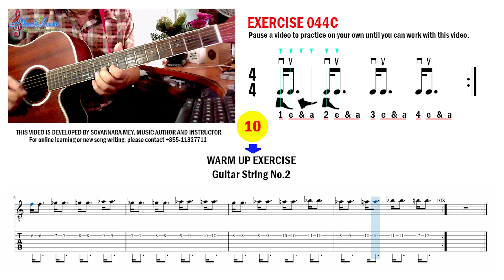Exercise 044: លំហាត់កំដៅដៃ Guitar Melody Warm Up (String No.2)